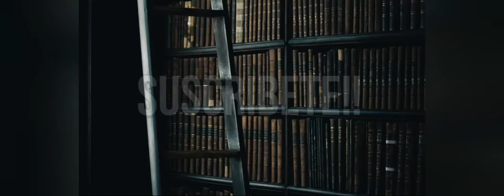ERIC THOMAS (PROCRASTINACIÓN) TOMA AHORA LA DECISIÓN Y HAZLO POSIBLE!!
Motivación ERIC THOMAS (PROCRASTINACIÓN) TOMA AHORA LA DECISIÓN Y HAZLO!!